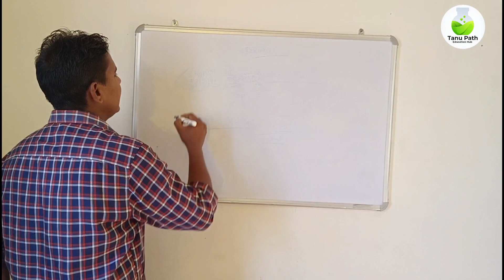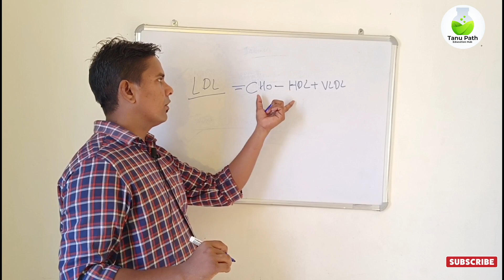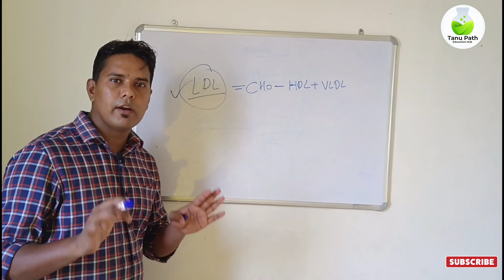LDL manual calculation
LDL manual calculation | LDL manual calculation formula
Another Channel✔

Cover Topics:
LDL manual calculation formula
Idl cholesterol
Idl cholesterol reduce
Idl cholesterol reduce
Idl
Idl cholesterol kam karne ke upay
Idl cholesterol kya hota hai
liver function test calculation
Ift test formula
bilirubin calculation formula
hdl calculation formula
Idl cholesterol calculated in hindi
cbc calculation formula
Idl cholesterol
Ift test formula,
lipid profile,
vldl cholesterol normal range,
hdl calculation formula,
vldl cholesterol kam karne ke upay,
lipid profile calculation formula tamil,
lipid profile calculation formula